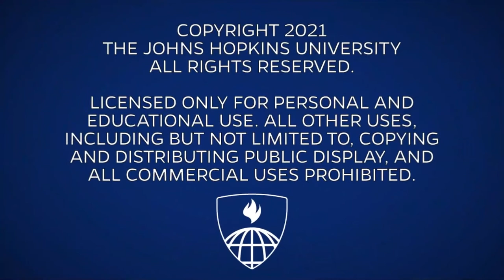American Journal of Epidemiology Interview With Sonia Hernández-Díaz, MD, PhD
This interview of Sonia Hernández-Díaz, MD, PhD, was conducted by Dr. Lorraine Dean, AJE Editor in Residency, as part of the AJE's centennial celebration. In it, Dr. Hernández-Díaz discusses her noteworthy article, "The Birth Weight “Paradox” Uncovered?"